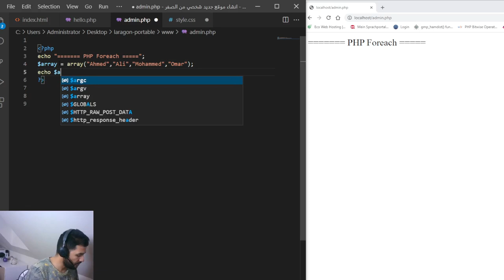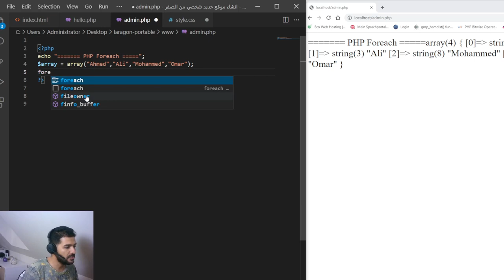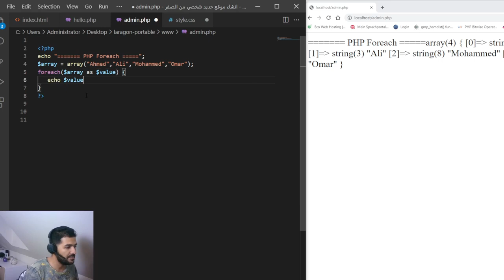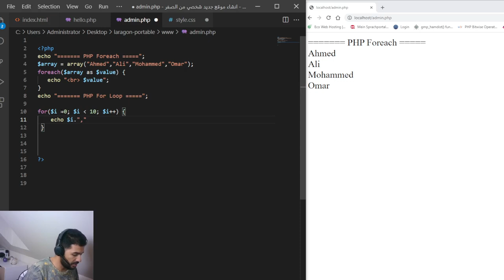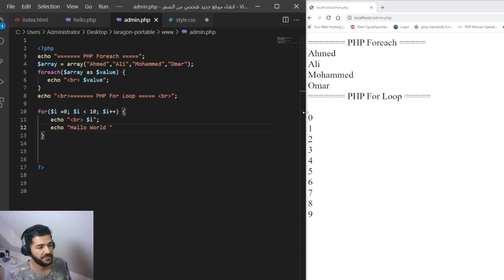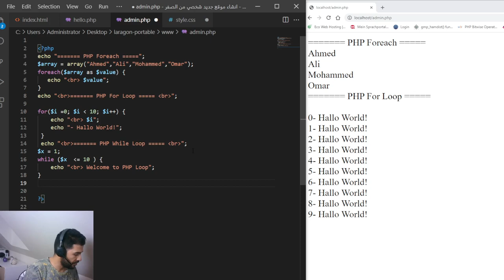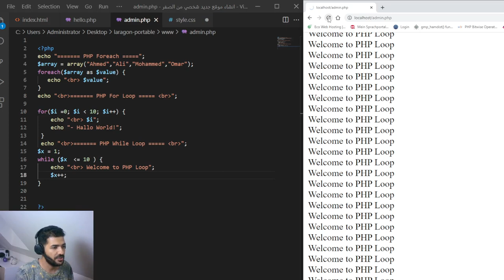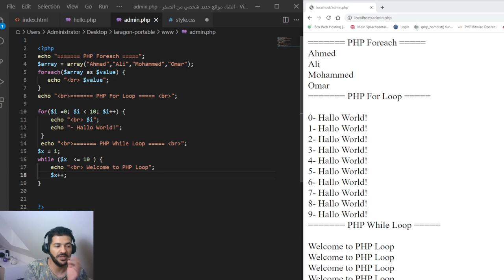#7 PHP Loops | PHP foreach | Learn PHP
تُستخدم الحلقات التكرارية في PHP لتنفيذ نفس كتلة التعليمات البرمجية لعدد محدد من المرات. يدعم PHP أنواع الحلقات الأربعة التالية.

for - حلقات من خلال كتلة من التعليمات البرمجية لعدد محدد من المرات.

while - حلقات من خلال كتلة من التعليمات البرمجية إذا وطالما أن شرطًا محددًا صحيحًا.

do ... while - حلقات من خلال كتلة من التعليمات البرمجية مرة واحدة ، ثم تكرر الحلقة طالما أن هناك شرطًا خاصًا صحيحًا.

foreach - حلقات من خلال كتلة من التعليمات البرمجية لكل عنصر في المصفوفة.

سنناقش حول الكلمات الرئيسية "متابعة" و "كسر" المستخدمة للتحكم في تنفيذ الحلقات.

The for loop statement
يتم استخدام العبارة for عندما تعرف عدد المرات التي تريد فيها تنفيذ عبارة أو مجموعة من العبارات.

The while loop statement
العبارة while ستنفذ كتلة من الكود إذا وطالما أن تعبير الاختبار صحيح.

إذا كان تعبير الاختبار صحيحًا ، فسيتم تنفيذ كتلة التعليمات البرمجية. بعد تنفيذ الكود ، سيتم تقييم تعبير الاختبار مرة أخرى وستستمر الحلقة حتى يتم العثور على تعبير الاختبار كاذب.